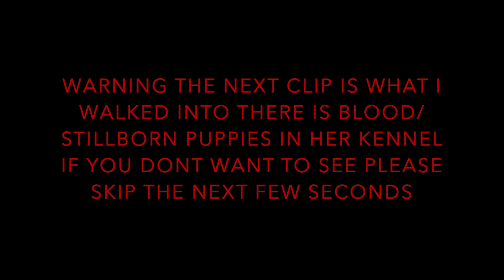Sophie’s having a miscarriage …😞😞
Cbkennells Knowledge Class Dm Me to Join Every Wednesday
 & Friday